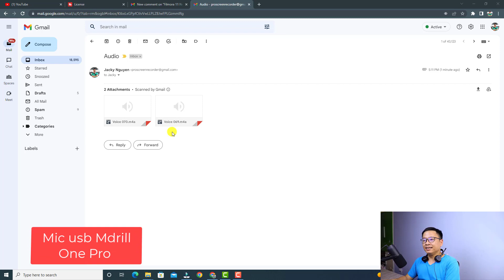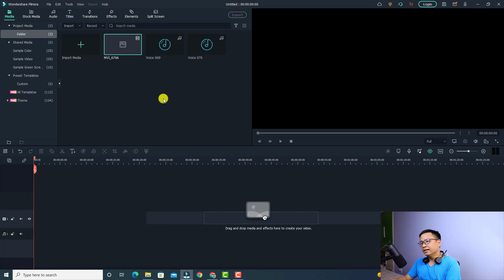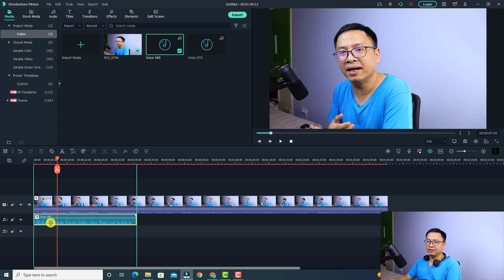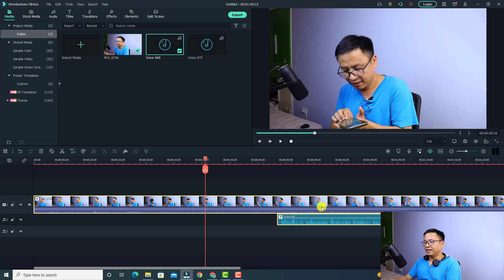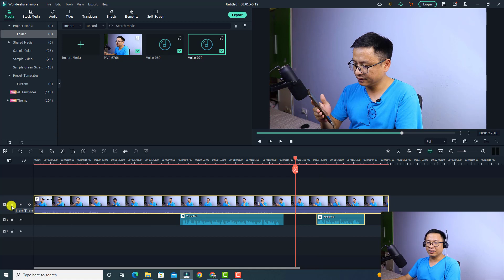Hướng Dẫn Đồng Bộ Âm Thanh Tự Động với Filmora 11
Tham khảo dịch vụ của Elearning Supporter Tham khảo giá phần mềm Filmora 13 mới nhất ở đây đã nhé Trong video này mình sẽ giới thiệu cách đồng bộ âm thanh tự động với Filmora 11.